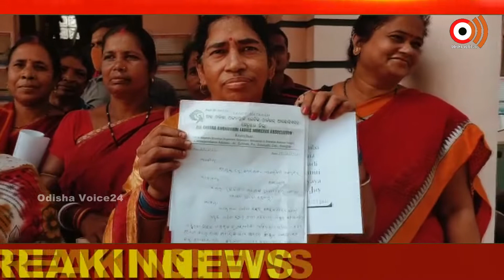Keonjhar | ସିଡିପିଓଙ୍କ ଦୁର୍ବ୍ୟବହାର ଅଭିଯୋଗ